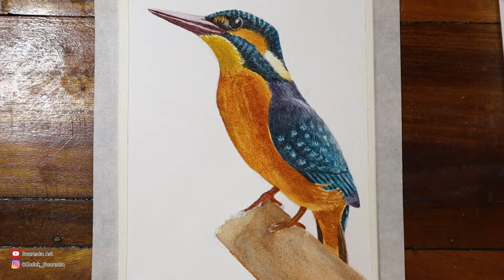How to paint Kingfisher bird in watercolor 🎨 | Watercolor Painting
painting kingfisher in watercolor

Material i used:
- Medium press watercolor paper